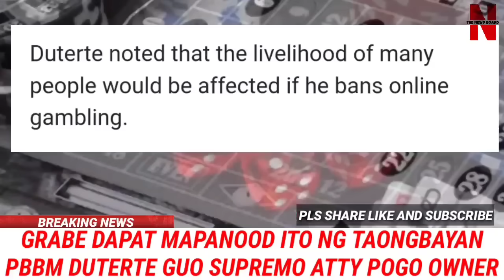KAKAPASOK LANG Grabe to! PBBM BINUNYAG Na MAY-ARI ng Notoryos POGO Atty. binira Duterte LAPID Guo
Breaking news in the Philippines

KAKAPASOK LANG Grabe to! PBBM BINUNYAG Na MAY-ARI ng Notoryos POGO Atty. binira Duterte LAPID Guo China  Lucky South99 senado

President Marcos
Pres BBM
PRES MARCS
Sen Raffy Tulfo
Idol Raffy - Sen.Tulfo
VPSara Duterte
BBM
PINAS NEWS INSIDER
HISTORIADOR
Sen Tulfo
Sen.Win Gatchalian
Sen.Risa Jinggoy
PSA POGO raid Tarlac Pampanga